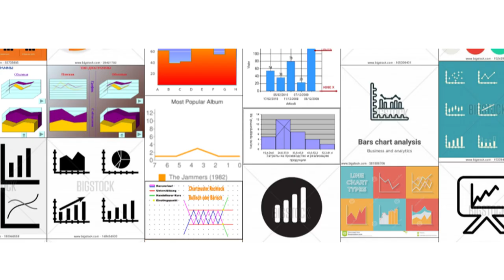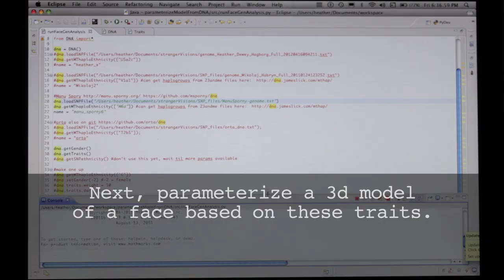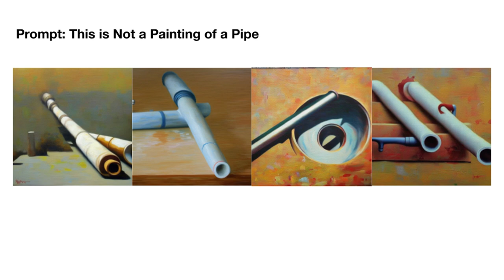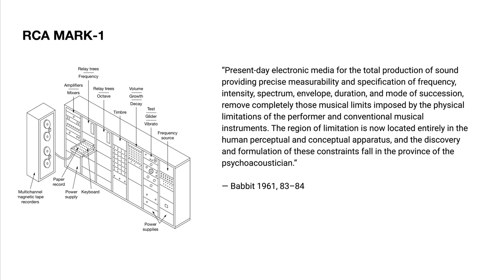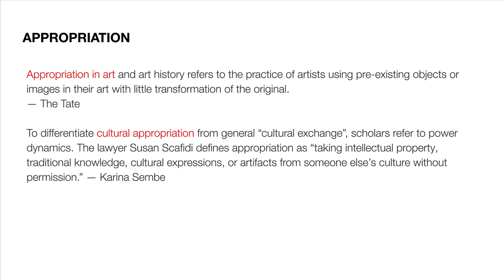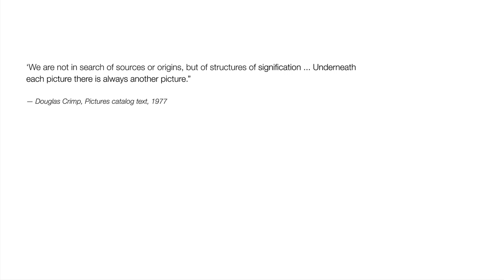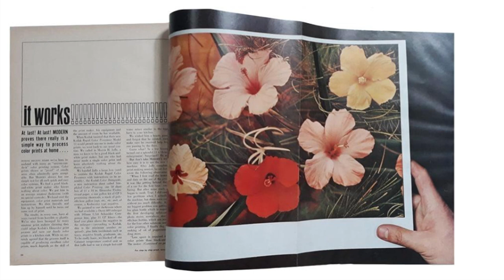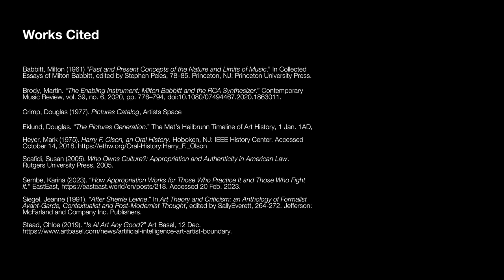AI Images, Class 11: Exploring the Datasets, Part II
Do great artists steal? We look at artists in the dataset and the relationship between names and style: is it OK to use their name in your work? We also explore the lawsuits around image synthesis. Finally, what can we learn from the early days of music synthesis? Finally, we look at appropriation through the lens of power: who are you stealing from, and what does it say when you do?